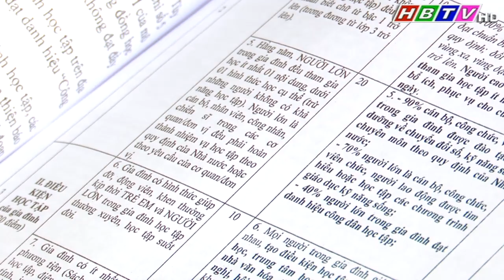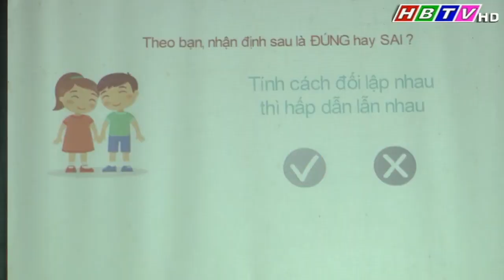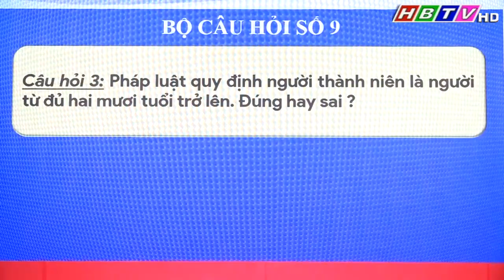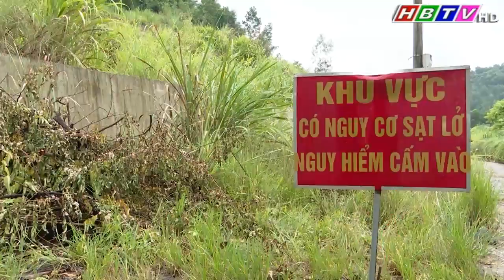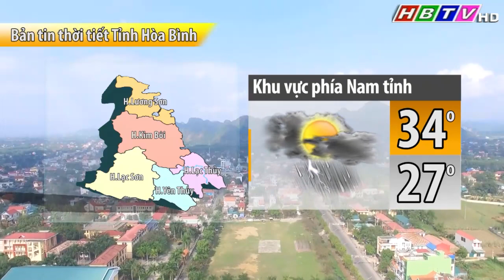Thời sự Hòa Bình trưa 25/8/2022